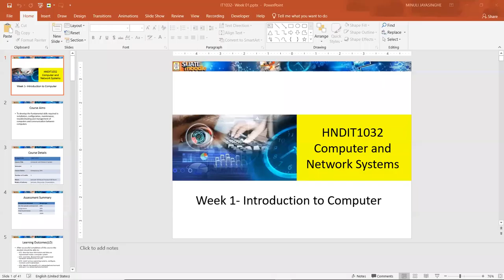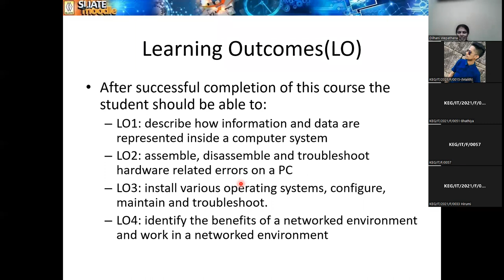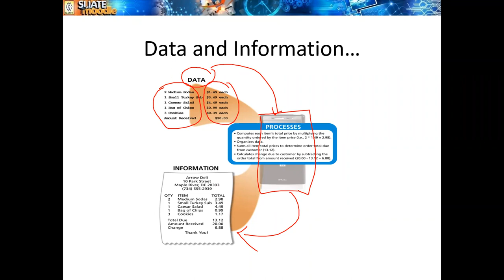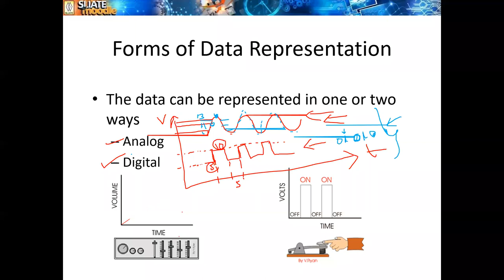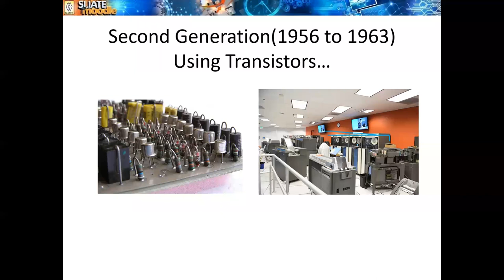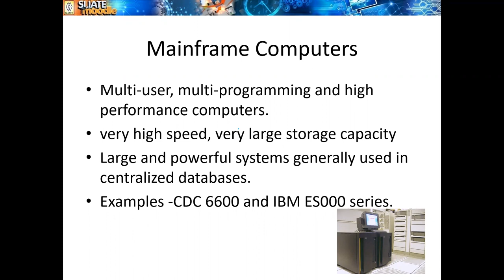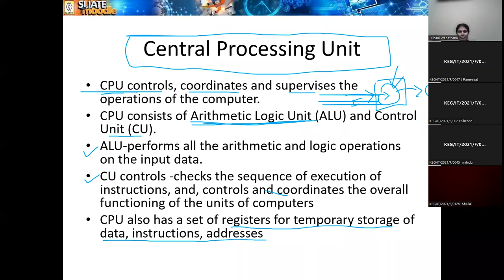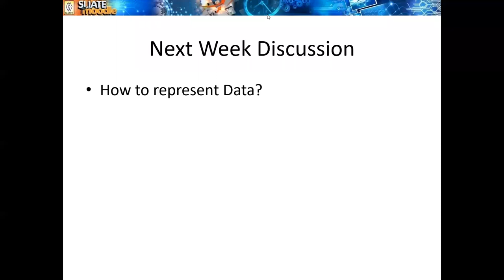Computer and Network Systems _ Lecture 1